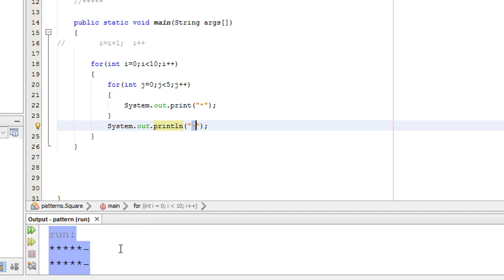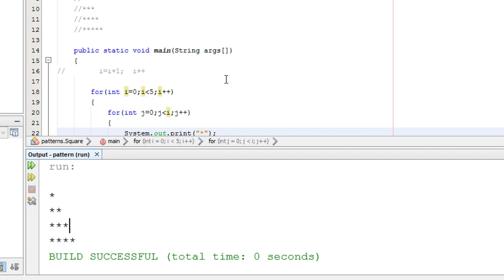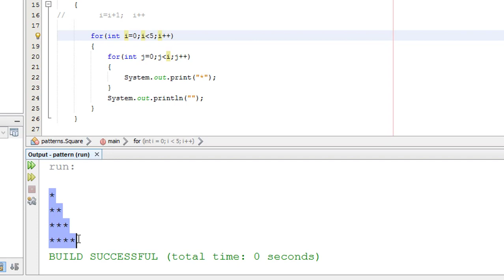pattern printing in java explained (#03) (in hindi 1080p full HD)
Hello, Friends in this video you will learn star pattern printing in java using for loop. After watching this video you will be able to print below pattern in java.